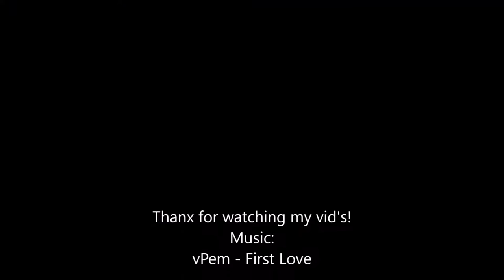BMW M6 GranCoupe F06 | #58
Parked at the BMW 'Keram' dealership. I really like the looks & sound of this car!

Specs:
Top Speed: 250 km/u
Acceleration: 4,2 sec.
BHP: 560 hp
Torque: 680 Nm @ 1500 rpm
Weight: 1950 kg
Engine: 4.4L V8, twinturbo